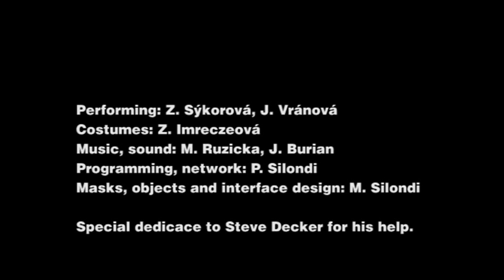Udoli - The Valley # Performance in NOD - Prague 2008/09 by P.Silondi and J.Kopecky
Údolí - The Valley.
A motion performance and a digital installation / 45 min.

A fairy composition of a family dinner during which reality slowly fades away. A mono-debate on the topic of monsters is raised. Is the reflection in a digital mirror scarier than the more authentic recording of our own shapes? And isn't it safer to become a phantom of our own reflection before the reflection itself becomes unidentifiable?

Concept: J. Kopecký, P. Silondi,
Direction and sets, Animations: J. Kopecký,
Animations, Sensors, Interactive 3D Space: P. Silondi,
Choreography: Z. Sýkorová,
Performing: Z. Sýkorová, J. Vránová,
Costumes: Z. Imreczeová,
Music, sound: M. Růžička, J. Burian,
Mask: M. Silondi,
Animation, Light and Projectors: P. Sedlák, P. Silondi, J. Kopecký, P. Krušelnický,
Programming, Network: P.Silondi

Produced by: M. Silondi, I. Machačová, A. Černý, Eallin - J. Kolegar,
Supported by: Hl. m. Praha, MKČR,  Experimentální prostor Roxy / NoD , Eallin

ÚDOLÍ
Jakub Kopecký and Pascal Silondi in ROXY/ NOD

Article published in Art Forum  summer 2009

Time and space melted away during Údoli (The Valley), 2008, Jakub Kopecký and Pascal Silondis cacophonous performance piece, recently staged at Roxy/NoD) an experimental venue in the middle of Old town. Kopecký a well-known figure in Prague's theater community, and Silondi, a French-born artist known for his digital work, here incorporated video projections, reflective glass, and sound to depict a domestic scene as monstrous simulation.
Eighty spectators were allowed inside the dimly lit space, and found at its center a large reflective glass cube. The performance begins when colorful projections of digitally rendered human faces appear on three of the gallery's wails. As the eerie mouths of these visages open and close a movement controlled offstage by Kopecký, Silondi, and their collaborator Patrik Sedlák barely comprehensible phrases begin echoing through the space: The ear could only understand individual words.
Inside the cube a light turns on and off; when the light is turned on, a woman is visible through the cube's mirrored, translucent walls. Her face hidden behind long hair, she crouches on a table and, holding a fork and knife, makes jagged movements with her arms. The cutlery is connected by wires to a computer and with it she can direct the aural environment and images on the screens; as her movement becomes more aggressive, pulsating, artificial sounds cut violently into the room. Unbeknownst to the spectators, they too determine the course of the performance: A sensor responding to the audience's physical movements controls the light inside this "cage'' while also affecting the ambient noise and projected imagery.
At a certain point, the words spoken by the faces start to make sense and the relationship between the figures can be discerned. They represent a family: a hypochondriac father, a mother occupied with cooking a meal, and their architect son, who, it seems, is trying to escape the scene. A family meal is taking place, and the woman with cutlery trapped in the cube represents the rebellious daughter. As the piece draws to a conclusion, the faces dissolve into surreal visions, mass-media imagery, and obscene forms. Instead of the warm sensuality of home and hearth, this family's dinner is characterized by a clinical coldness an artificiality that spreads throughout the rooms reinforced by the electronic sounds an unfamiliar world that threatens to dissemble the ground beneath your feet.
In conceiving this performance, Kopecký and Silondi began with the work of Czech writer and philosopher Ladislav Klíma (1878-!928), whose largely undiscovered writings which posit that the world does not exist beyond our perception of it and comprise scurrilous often obscene fantasies inspired the starkly sexualized computer-generated images woven into the projections. The artists' interpretation of Klíma is based on Jean Baudrillard's notion of the simulacrum, and statements by both thinkers could be heard throughout the event. ("reality has been driven out of reality,'' a quote from Baudrillard's 1995 book, Le Crime parfait (The Perfect Crime), is the last thing heard before the performance ends). With this staging, situated at the border of theater but never crossing over, Kopecký and Silondi created an event that, despite all of its raw emotion and carnality appeared carefully con- trolled a digital mirror with horrifying reflections.

Noemi Smolik
Translated from German by Emily Speers Mears